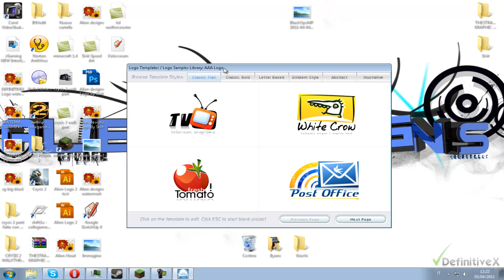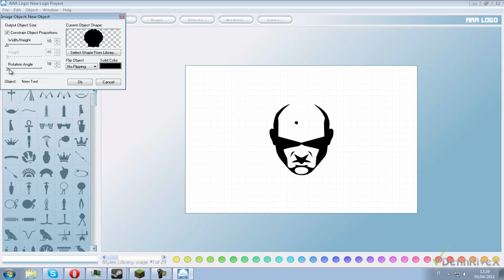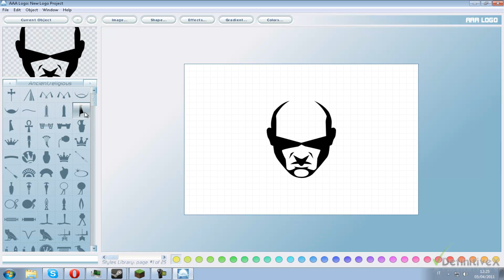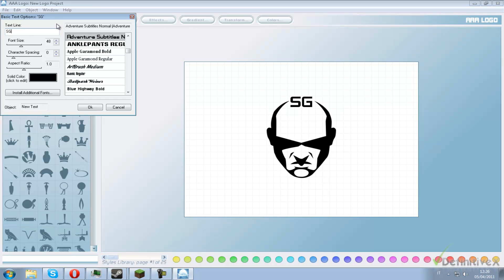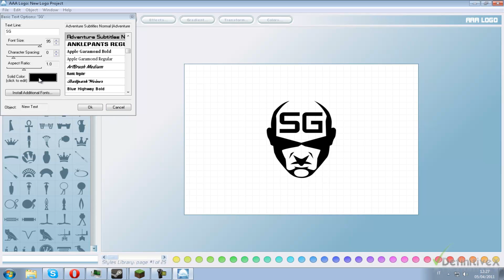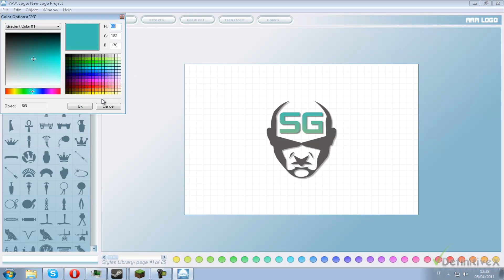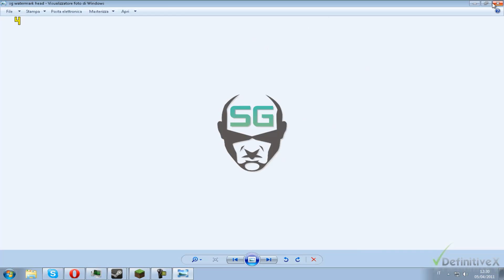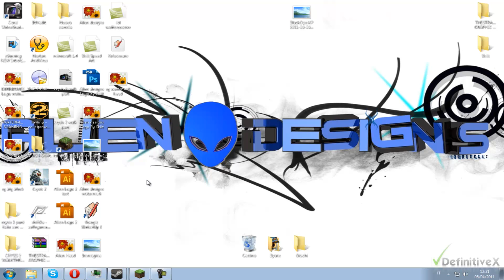AAA Logo - Guida come creare il tuo logo personalizzato [DefinitiveX]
Piccolo ma utilissimo programma che vi permettera di creare il vostro logo preferito completamente personalizzato. E c'è una grande scela tra le varie icone.
By DefinitiveX